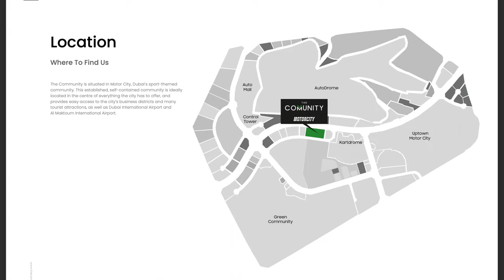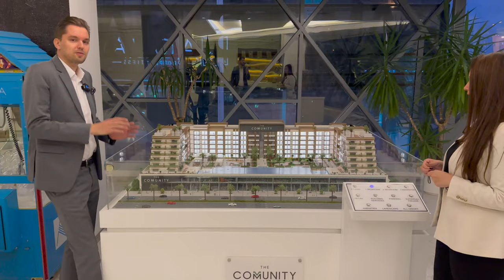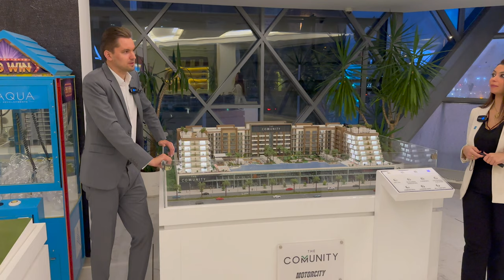The Community Motor City | Aqua Developments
The Community is more than just a co-living concept, it's a co-working space allowing young professionals to work from the comfort of their home. It is a premium hotel-style living with a novel approach to daily activities.

Best features of The Community are its unrivaled number of unique facilities which include jogging track, business centre, cafe/juice bar, state-of-the-art gym, skate park, open air chess, badminton court, padel court, open air golf simulator, infinity swimming pool, restaurants, cafe and retail stores.
The Community's units set a new benchmark of comfort. Finished with the highest standards and attractive interior design with the option of furnishing, this co-living concept ensures a true sense of home away from home.
Studio sizes range from 443.144 sq.ft. to 636.784 sq.ft.
1 Bedroom sizes range from 654.59 sq.ft. to 893.43 sq.ft.
2 Bedroom sizes range from 1075.05 sq.ft. to 2104.32 sq.ft.
3 Bedroom sizes range from 1890.71 sq.ft. to 2521.45 sq.ft.

The Community presents a brand new co-living concept which is gaining popularity among Millennials, young professionals and entrepreneurs worldwide. It encourages interaction among residents and gives them a sense of belonging, by creating a feeling of a big family, with a reduced financial burden. Following the success of The Community JVT, the project is envisioned as a fully integrated lifestyle community offering affordable, yet sociable housing solutions.

The concept behind The Community revolves around socialising, so a total area of 22,000 sq.ft. of public spaces have been dedicated to numerous facilities, encouraging residents to spend quality time together.
Meticulous attention to detail has been paid to every aspect of the building to make it the most desirable and convenient place to stay either short term or long term.

The Community is situated Motor City, Dubai's sport-themed community. This established, self-contained community is ideally situated at the centre of everything the city has to offer and provides easy access to the city's business districts and many tourist attractions, as well as Dubai International Airport and Al Maktoum International Airport.

For more details call/what's app